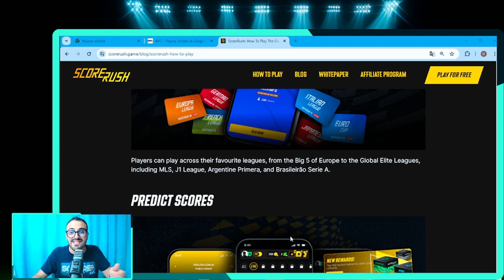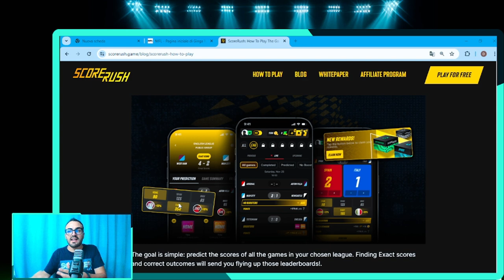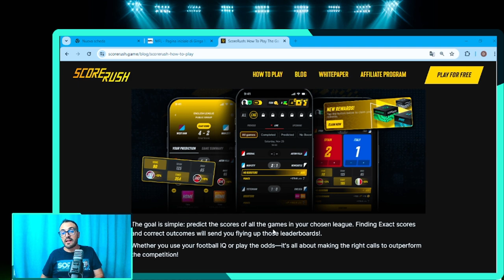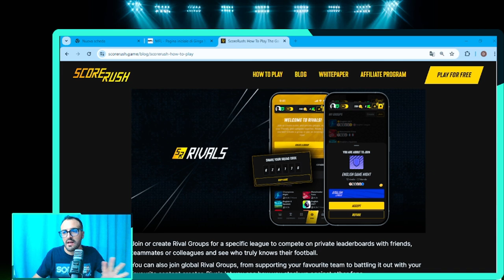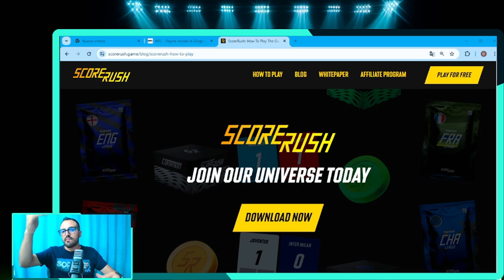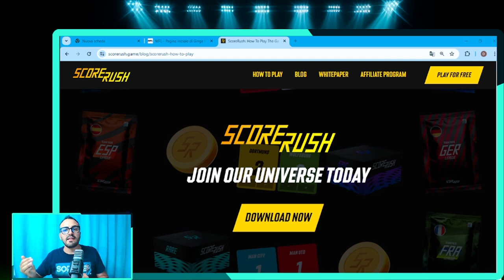ScoreRush: Il Nuovo Gioco di Previsioni Calcio - Predictions soccer score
Benvenuti a un nuovo video su ScoreRush, il rivoluzionario gioco di previsioni calcistiche che prima si chiamava Pooky! In questo video, parleremo del cambiamento epocale da Pooky a ScoreRush, spiegando come e quando avverrà il passaggio. Inoltre, vi guiderò attraverso le funzionalità free-to-play del gioco e le novità che verranno aggiornate ad agosto.

📲 Confronto su Telegram: Unisciti al nostro canale Telegram dove discutiamo di ScoreRush e condividiamo previsioni e strategie con altri appassionati.

🎮 Unisciti a ScoreRush: Vuoi mettere alla prova le tue abilità di previsione calcistica? Registrati a ScoreRush qui e inizia subito!